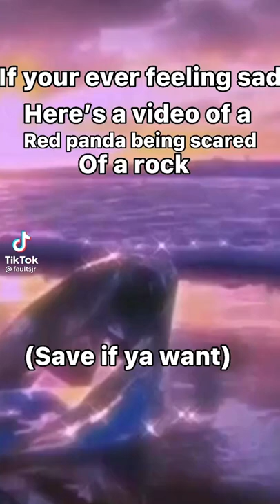red panda being scared of a rock💜